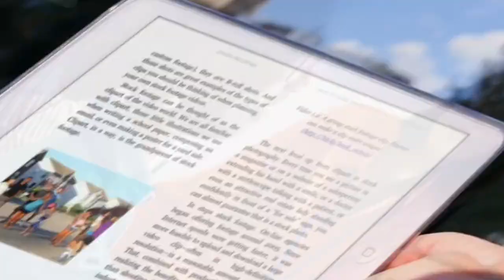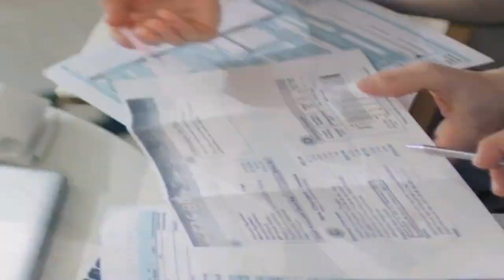How to Earn $500 Dollars Per Day Easy Way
Earning $500 a day easily is subjective. What is easy for one person may be challenging for another. However, here are some potentially lucrative options you can explore:

Online Courses: If you have expertise in a particular area, create and sell online courses. Websites like Udemy, Teachable, and Thinkific make this relatively straightforward.

Freelancing: Websites like Upwork, Freelancer, and Fiverr allow you to offer services ranging from writing to web design to digital marketing. Once you've established a good reputation, you can command higher fees.

Invest in Stocks or Cryptocurrency: This involves risk, and it's possible to lose money, but with research and a good strategy, you can earn significant returns. Always consult a financial advisor before making investment decisions.

Rent out a Property: If you have space, you can rent it out on platforms like Airbnb. Even if you rent out a room or guest house occasionally, it can add up.